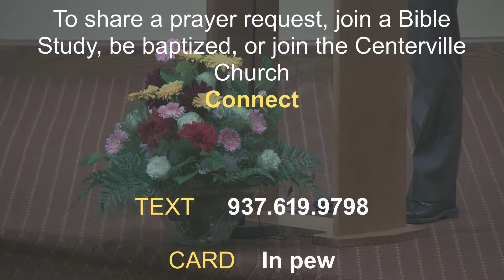08.17.2024 - Teaching Disciples: Part I - Sabbath School Lesson Study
CSPL022758